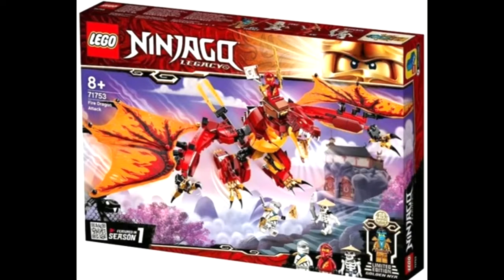LEGO NINJAGO SEASON 15 AND LEGACY 2021 SUMMER SETS REVEALED!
AMAZING SETS!